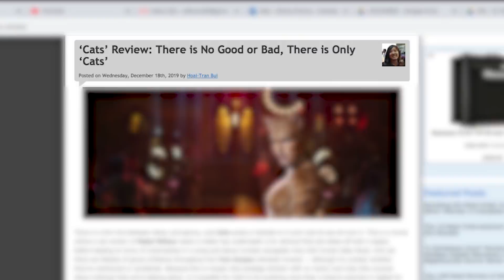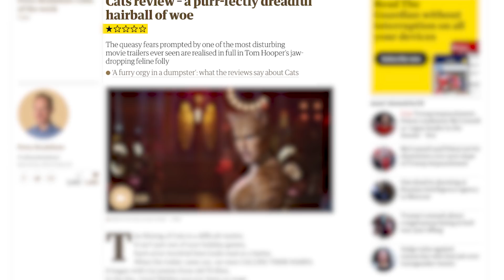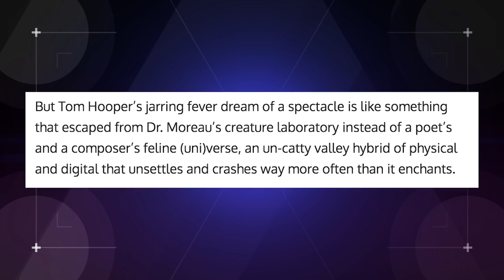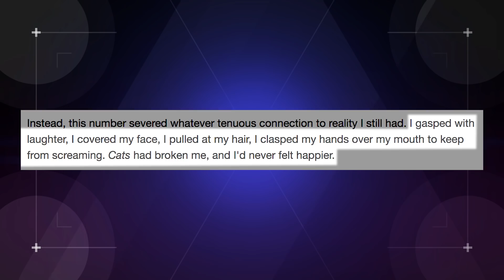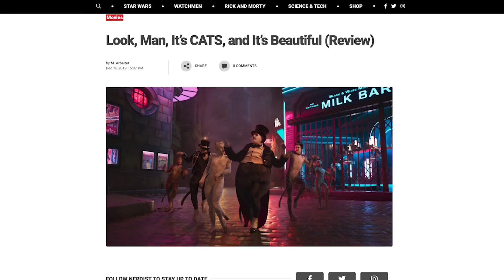CATS Review Roundup: Is It Really THAT Bad? Hint: Yes (Nerdist News w/ Dan Casey)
The cats are out of the bag, and by the sounds of it most critics really wish they had stayed in! Dan herds up all the reviews fir to print on these feisty felines on today’s Nerdist News!